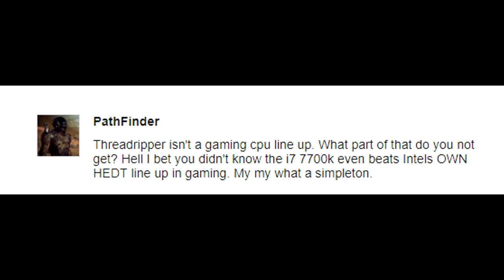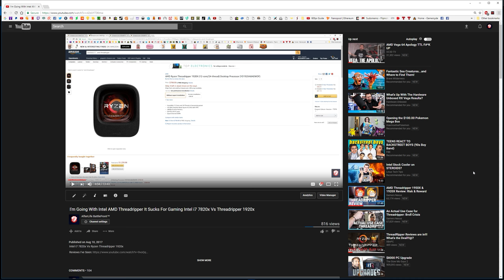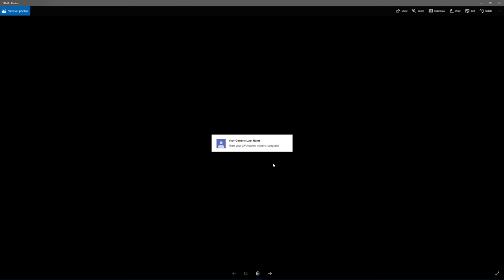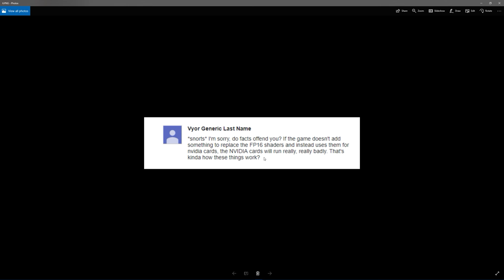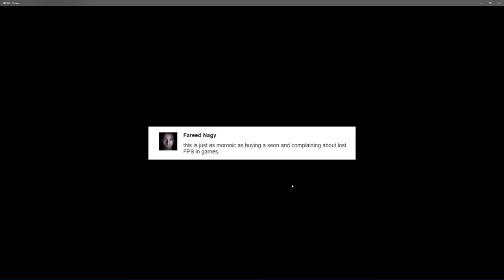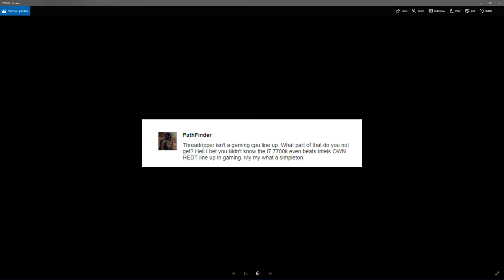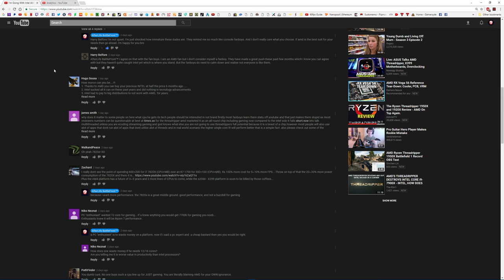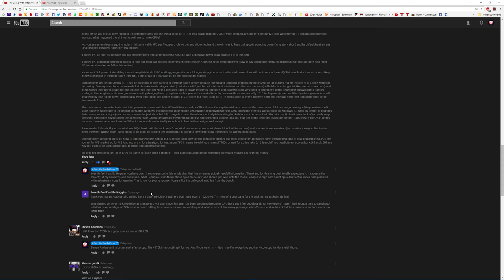AMD Fanboys Are So Stupid AMD Treadripper Gaming Performance Response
This is a Response to one of my videos from the comment section

I'm Going With Intel AMD Threadripper It Sucks For Gaming Intel i7 7820x Vs Threadripper 1920x

Buy Games Here And Save Up To 90% And Supprt The Channel

ASUS ROG PG279Q IPS 1440P GSync Gaming Monitor
Headphones: AKG K712 Pro
Mic: MXL USB 009
KeyB: Razer DeathStalker Ultimate
Mouse: Razer Ouroboros

--Custom Computer--
Gigabyte Z87X-OC MB
Intel i7 4770 CPU
Corsair Vengeance Pro RAM 16GB DDR3 2133 MHz
NZXT KRAKEN X61 Premium 280MM CPU Cooler
Kingston HyperX 3K 120 GB SATA III SSD
Kingston HyperX 3K 240 GB SATA III SSD with Watch Dogs
Seagate SSHD 4 TB Solid State Hybrid Drive SATA 6 GB
Asus Black 12X BD-ROM Internal Blu-Ray Drive
NZXT Phantom 630 Case White
NVIDIA GeForce GTX TITAN X (Pascal) 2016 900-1G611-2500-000
Corsair AX Series AX1500W ATX 80 Plus Titanium Power Supply

We are playing: Outlast 2, Breath of the Wild, For Honor, Metro 2033 and more. Mixed in with our classic Let's Play games.
Games will be played on Nintendo Switch and PC